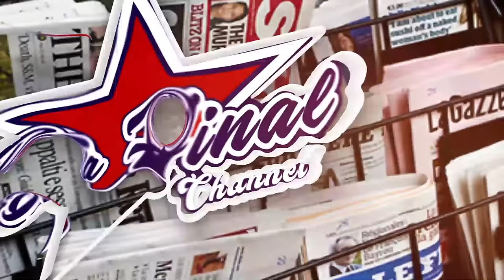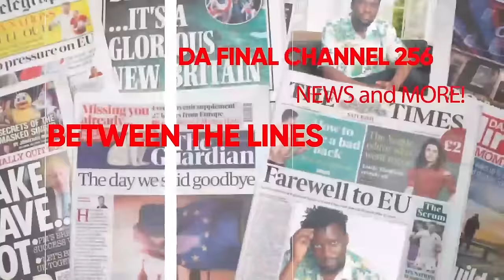FRANK NTAMBI SSOBI EDITION.